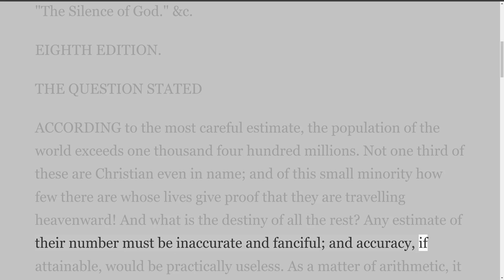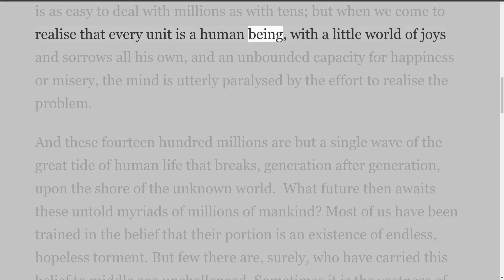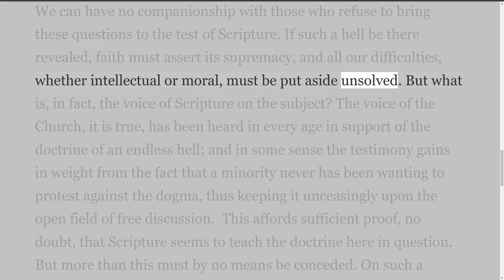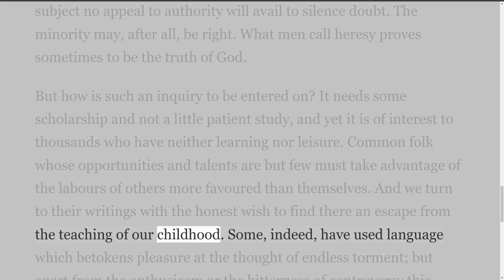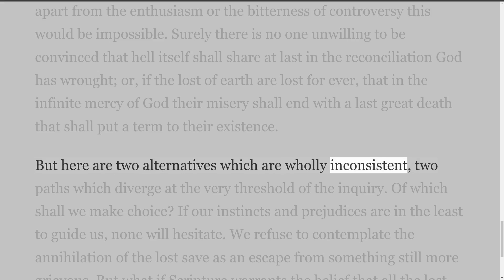Human Destiny by Sir Robert Anderson. Chapter 1, THE QUESTION STATED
This Writing was donated by Alfred Corduan
Title: Human Destiny by Sir Robert Anderson

Most articles by this author were gleaned from Plymouth Brethren Writings.
Here is a clip from the forward by Alfred Corduan
“Universalism” - the teaching that God guarantees heaven for everyone – has been promoted to one degree or another for millennia.  For my part, I have summarily dismissed it my entire life as the wishful thinking of guilty people, failing the simplest of Biblical tests.  In the last few years, I have suddenly had to deal with it up close and personal when several dear fellow believers came forward as having embraced it.  Then, in the last year, a well-known “megachurch” pastor – Rob Bell – came out as a Universalist, writing a book called “Love Wins,” which catapulted him into the national spotlight.  For me, something previously ignored has roared to the forefront as one of the most dangerous spiritual errors I have ever encountered.

A Bible-based position that does away with the unspeakable horror of hell would capture the attention of any believer who has any feelings whatsoever for lost relatives and friends.  Yet this hopeful friendliness covers the most insidious of poisons, one that, in its end, strips the fear of God out of the heart and the Savior and His unimaginable death on Calvary of eternal meaning.  This is the oldest of lies - the Devil again calls out to the troubled heart of man as he did to Eve:  “Ye shall not surely die.”  Once the bait is taken, he has us and will destroy us.

Sir Robert Anderson wrote Human Destiny around 1893 as Universalism had another heyday.  As one of the greatest minds the Church has ever seen, it was a delight indeed to find that he has ably written a book on the topic.   C. H. Spurgeon himself described Human Destiny as "the most valuable contribution on the subject I have seen," no small recommendation.  With the copyright lapsed, it afforded an opportunity to help introduce his wisdom to a new generation.